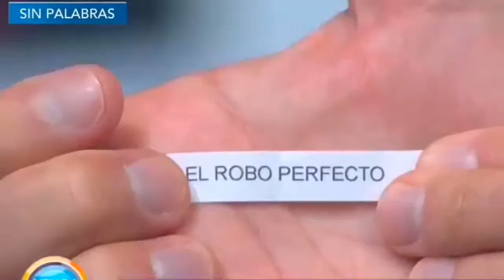Cynthia Rodriguez u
Cynthia Rodriguez